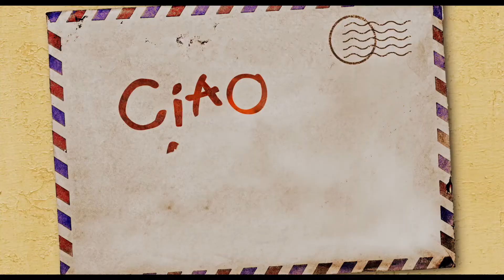Ciao Alberto Bande Annonce vf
Ciao Alberto synopsis :
un nouveau dessin animé pour les enfants ,court-métrage « Ciao Alberto » des studios d'animation Pixar,permet de replonger dans le doux climat de la riviera italienne et d'y retrouver les attendrissants personnages du film d'animation LUCA.
Proposé depuis cet été sur la plateforme Disney.